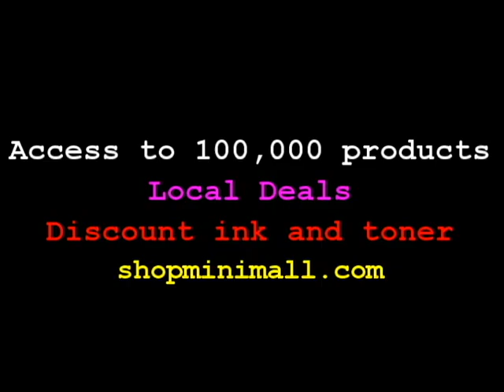Newer Laptops only have HDMI video out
Newer laptops do not have the VGA output connectors  anymore; only HDMI